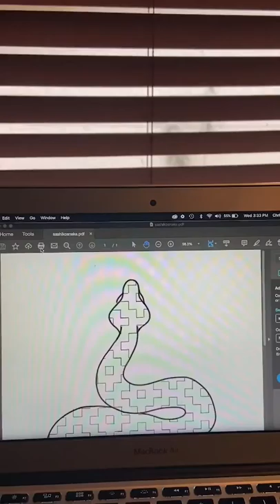Visible Mending Sashiko Snake Embroidery Tutorial // Upcycled Clothing // SocorroSociety.com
Learn how-to download, re-size, and print PDF embroidery pattern on self adhesive water salable stabilizer. Learn how to choose patch fabric for visible mending, sew in place, peel and stick pattern and embroider.

Use our kits and patterns to up-cycle clothing, visibly mend ripped clothing, or embroider a on hoop. YOU are the master of your own creativity. Purchase kits orPDF patterns online at SocorroSociey.com

** Advance to 0:50 in the video to go straight to the embroidery tutorial, and skip printing instructions.